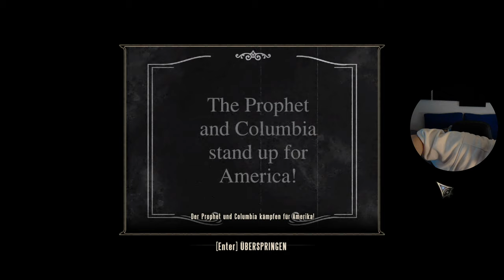33 - BioShock Infinite - Titel denk ich mir noch aus